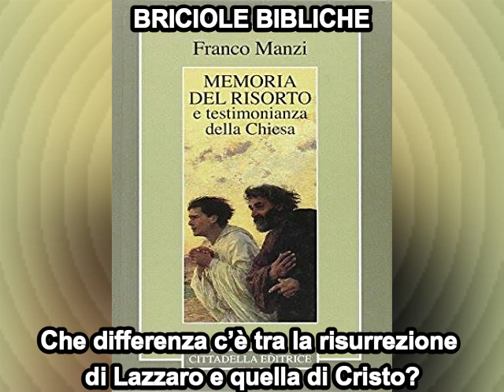Briciola biblica: Che differenza c’è tra la risurrezione di Lazzaro e quella di Cristo?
Risposta di don Franco Manzi a una domanda postagli da un seminarista in seconda teologia, presso il seminario arcivescovile di Milano, in Venegono Inferiore (VA), nel corso di introduzione alla letteratura paolina, martedì, 15 novembre 2022. La domanda era la seguente:

«Che differenza c’è tra la risurrezione di Lazzaro e quella di Cristo?».

Buon ascolto!